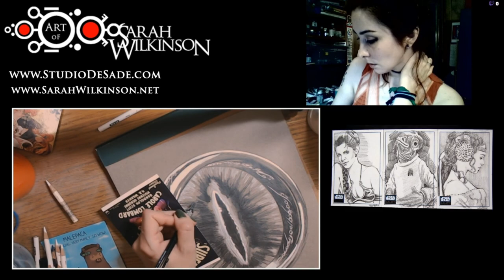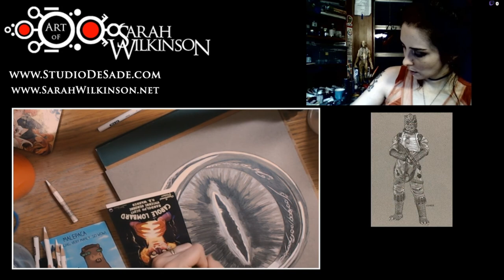Eye Of Sauron and Ring by Sarah Wilkinson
Here's a quick video of a drawing session last night, I am slowly chipping away at the elements of a much bigger piece I am planning.  Turns out, I sing and bounce around a lot when I'm drawing and listening to music! It's a lot of fun for me to get into the zone :)  The video is sped up, and in the highlighting stage in the last few minutes, you can really see things coming together.
Thanks for bearing with me while I learn about Twitch and streaming content! There is so much to learn :)